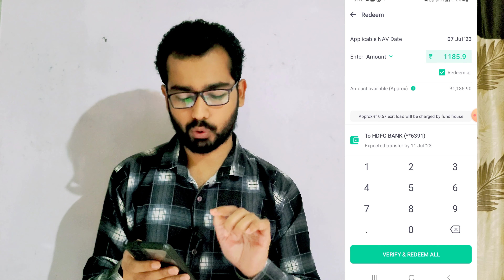Groww App मे SIP Cancel कैसे करें | How To Cancel SIP in Groww App and Withdraw Money